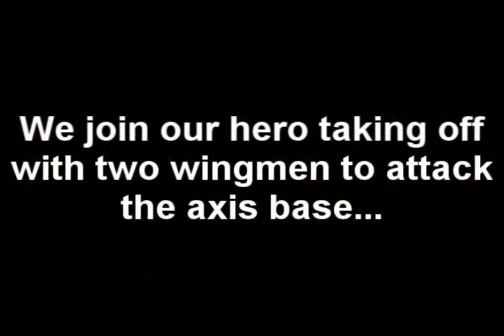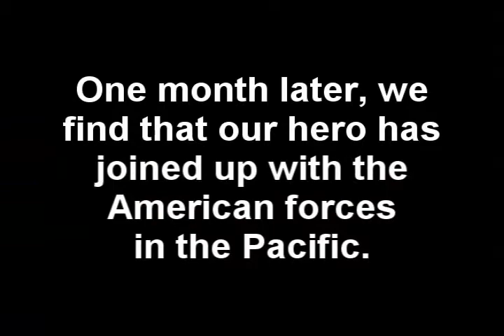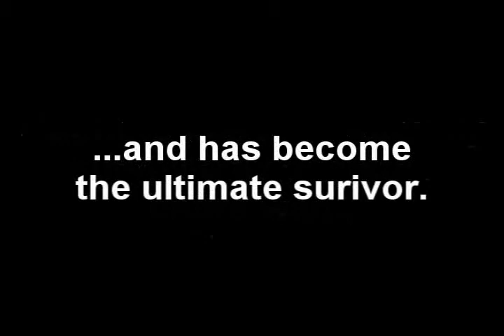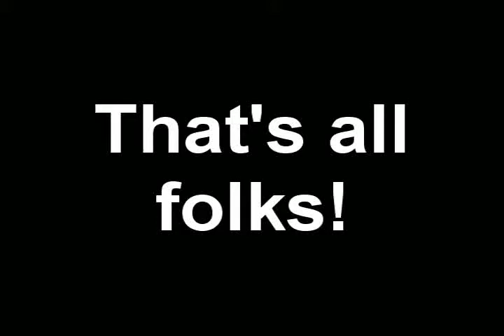UNVINCIBLE.avi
Battlefield 1942 movie called unvincible with bloopers at the end